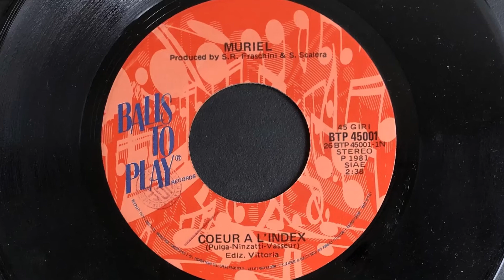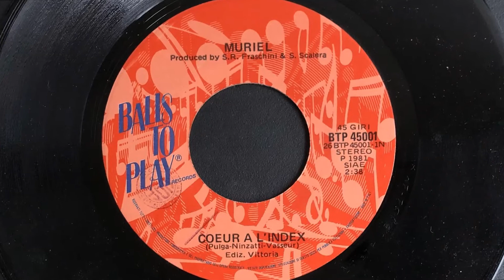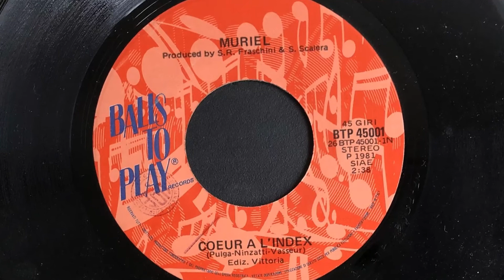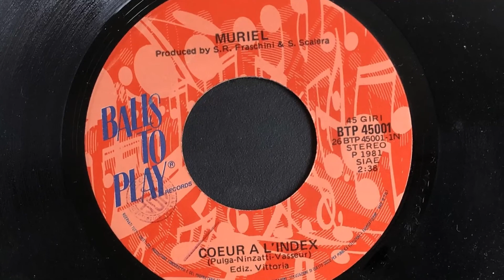Muriel - Coeur A L'Index (1981 Vinyl)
1981 Vinyl Balls To Play Records (Photo inside video). Side A
Etichetta: Balls To Play Records – BTP 45001
Formato: Vinile, 7", Single
Paese: Italy
Genere: Electronic
Stile: Synth-pop